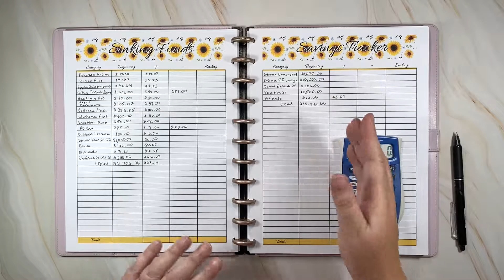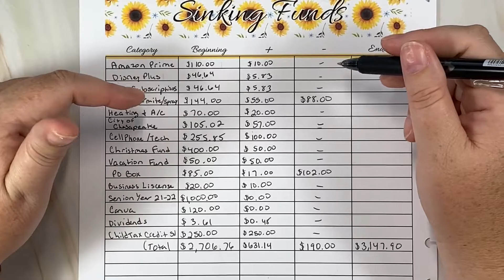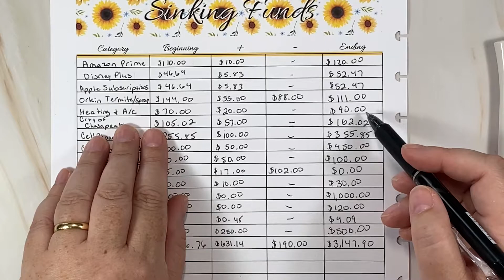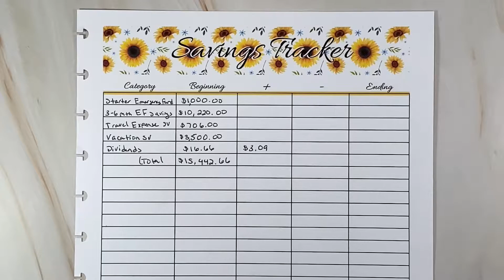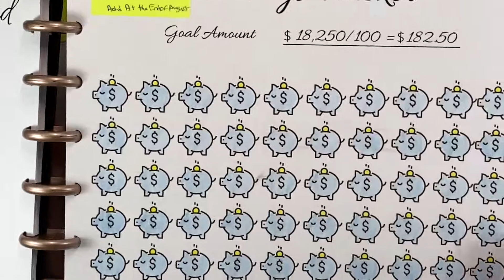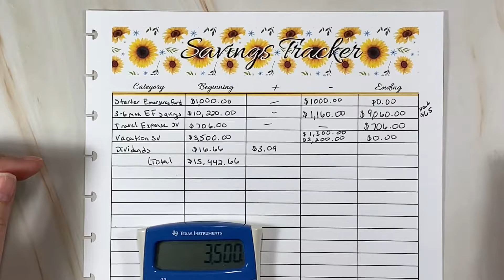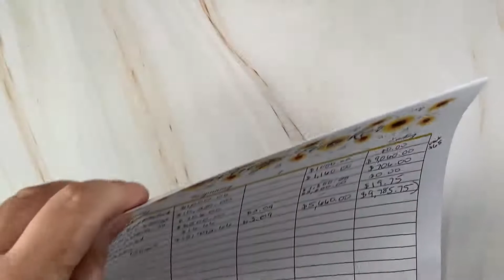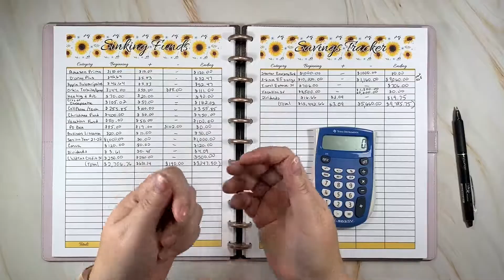Sinking Funds, Savings Tracker, and Credit Card Log Closeout || August 2021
Today’s video is my Sinking Funds, Savings Tracker, and Credit Card Log Closeout for August 2021. I hope you like the video have an amazing and blessed day!

If you would like to email me instead of leaving a comment in the comment section below for YouTube or have questions for me about my channel, please email me at .

I am not a financial expert nor am I here to give financial advice to others. My goal is to share my personal experience on budgeting to possibly help others on their Debt Free journey. If you are looking for financial advice, I recommend you contact a professional financial advisor in your local area for the best advice for your situation. In my videos I may refer to resources such as EveryDollar and Financial Peace University.